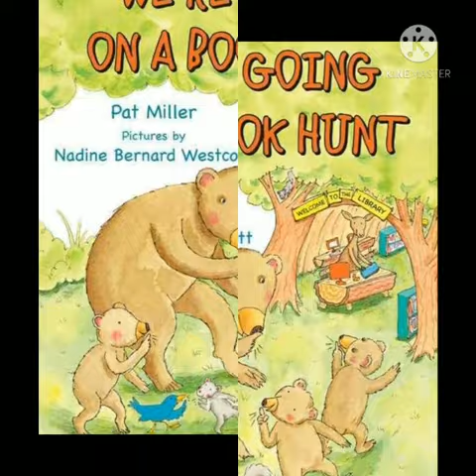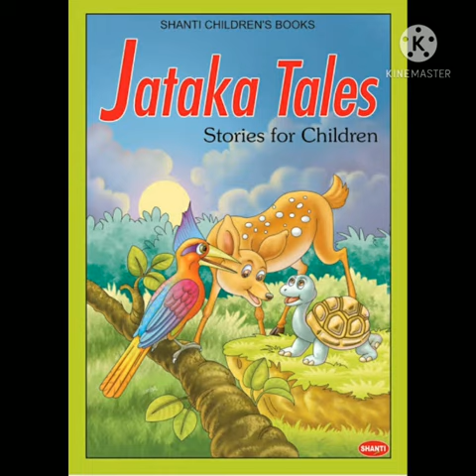Book Review - 3 | Squirrel's New Year's Resolution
Today's Reader Tomorrow's Leader.
Review by Charulatha, VIII std.